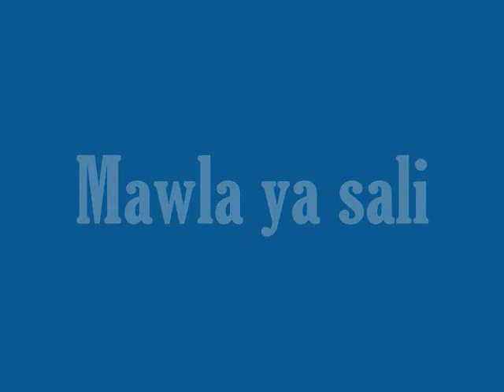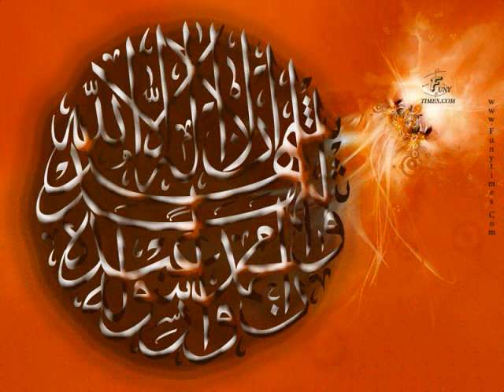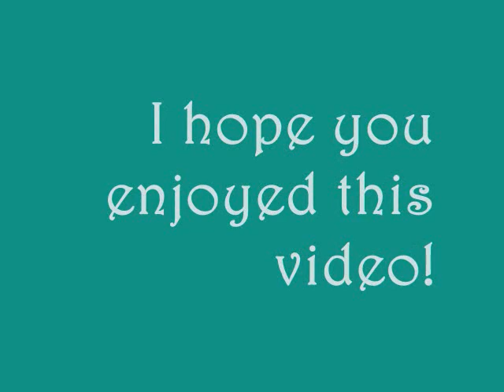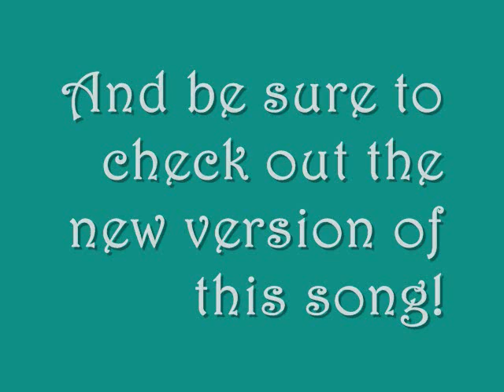Mawla ya sali slow version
madih